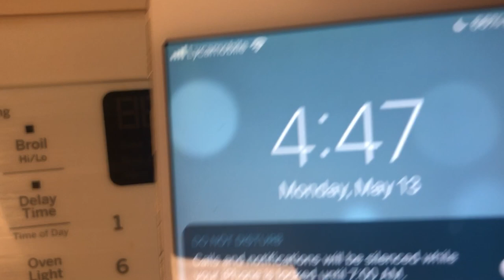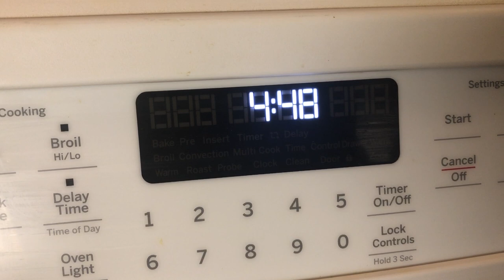KIJAN MWEN FÈ BOUYON VYANN KABRIT A CHÈVRÈT(BOUILLON #2)